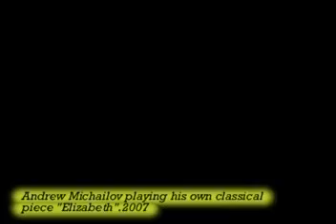25 Andrew Michailov wrote "ELIZABETH".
Andrew wrote his first classical piece when he was 14.He wrote the notes out but the piece didn't have a name.A few months later when we were playing our regular gig at the "goldern Harvest" chinese restraunt,there was a beautiful asian waitress.So  he called his classical guiter piece after her.."ELIZABETH".We emailed her the sheet music and she was estatic.She was 19.